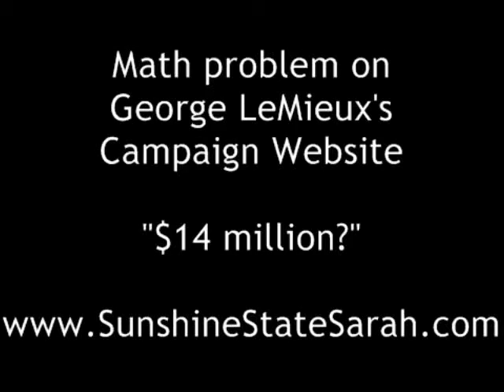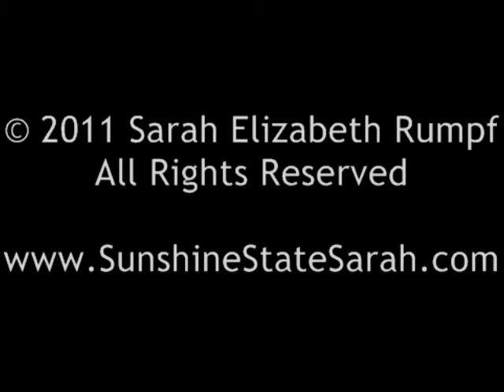George LeMieux Campaign Website - Math Problem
George LeMieux's campaign website says that he's "fighting the debt" and running to "get America's financial house in order." The site also has a national debt clock, but humorously, it lists the debt as totaling $14 MILLION, instead of trillion.